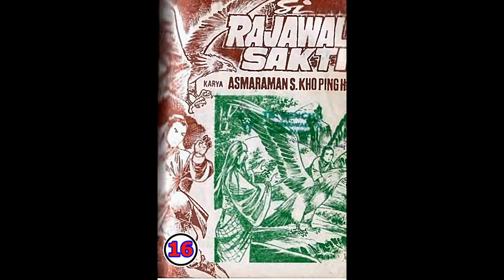Seri Cerita Silat SI RAJAWALI SAKTI JILID 16 TAMAT